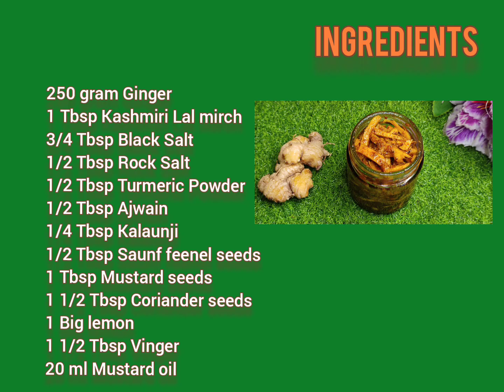Immunity Booster Achar Recipe | इससे टेस्टी अचार अपने आज तक नहीं खाया होगा इसे कोई भी बना ले 😋😋👌🏻